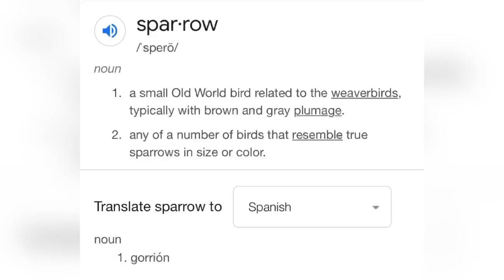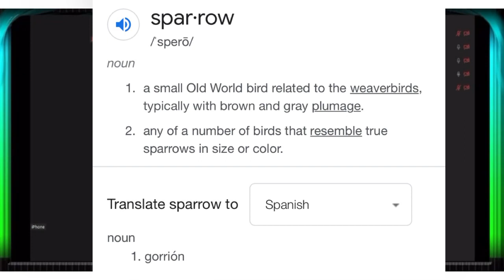Dedicated To Forrest Fenn & ODE To Peggy Jean ❤️ May Sparrows Bring You Happiness In The Afterlife❤️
NEW GROUP NAME ON FACEBOOK EVERYONE: JOIN UP

Did Forrest Fenn Hide The Treasure Right In Front Of You?

Brutal Truth Members Will Be The Legends Of This Story And How It Ends!

"This is how we feel and opinions and no one can tell us how to feel or think"

Brutal Truth: All work or videos are protected and "NO ONE" can take videos, screenshots, pictures, recordings, email videos, or reproduce any of  Brutal Truth content without the permission of Brutal Truth. Any complaints must be handled through mediation before any litigations can proceed